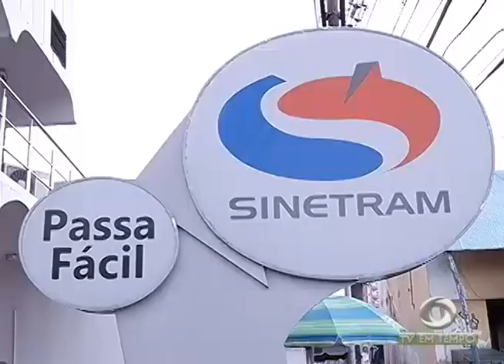Aumento da tarifa de ônibus é autorizado pela justiça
02º BLOCO JORNAL 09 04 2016 - Aumento da tarifa de ônibus é autorizado pela justiça